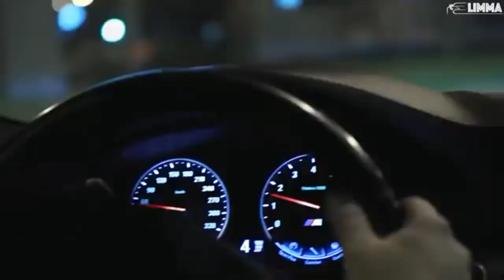BMW _ MERCEDES AMG (Music Sport)